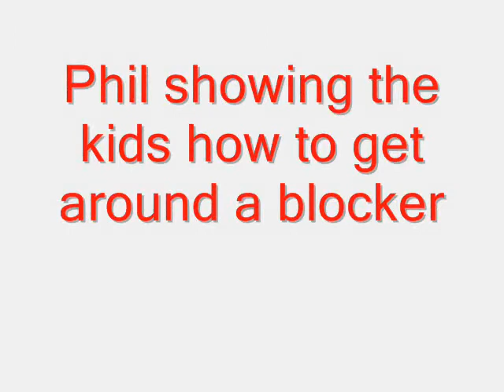Phil Hansen Football Camp 2009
Phil Hansen, former NDSU Bison and NFL defensive lineman for the Buffalo Bills, came to Wahpeton and the North Dakota State College of Science campus to conduct a football camp for area youth. It was a day of drills and fun for the kids, as well as a chance for NDSCS football players to show kids what it means to be a Wildcat!